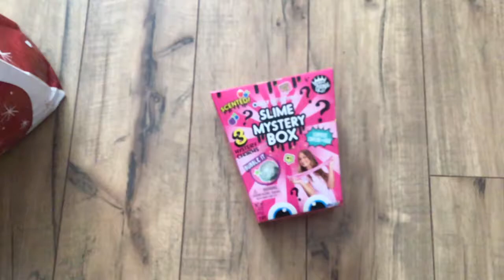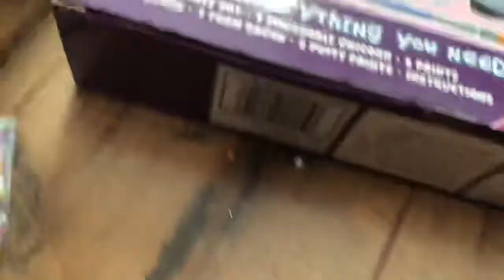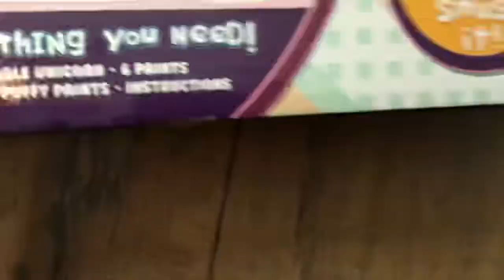Slime mystery box opening!